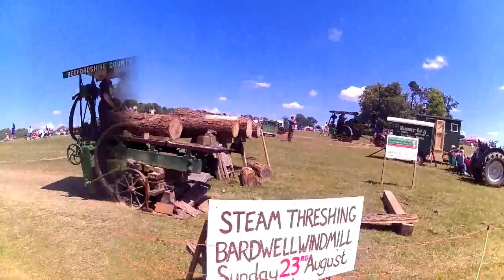steam traction engines at Euston June 2015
I took a look around the steam traction engines at a country fayre held in the grounds of Euston House on 7th June 2015